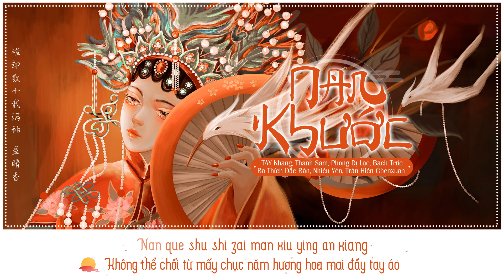[VIETSUB] ♫ Nan Khước (难却) ver Nam - TAY Khang，Thanh Sam，Phong Dị Lạc，Bạch Trúc，... | Hí khang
Ca khúc: Nan Khước (Khó Từ)

Trình bày: TAY Khang, Thanh Sam, Phong Dị Lạc, Bạch Trúc,
Ba Thích Đắc Bản, Nhiêu Yên, Trần Hiên Chenxuan

Nguyên xướng: Bình Sinh Bất Vãn

Tác từ: Cyan

Tác khúc: Tiểu Phong Linh

Biên khúc: G.I.R
 Video: Miêu
 Time: Miêu
Effect: Kirena Jang
*Vui lòng không re-up khi chưa có sự đồng ý của ad. Thanks for your watching!!!